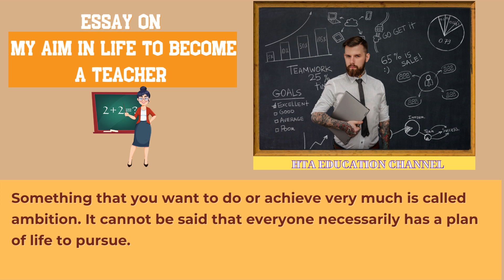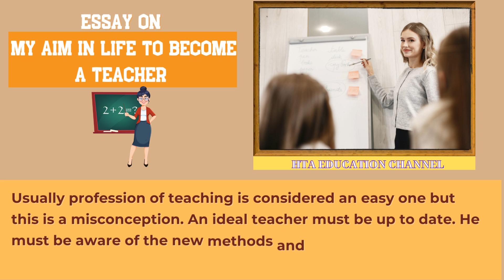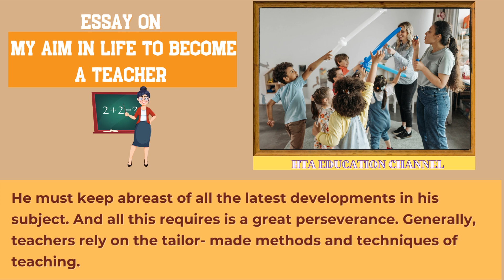My Aim in life to become a Teacher | essay on my aim in life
My Aim in life to become a Teacher
Something that you want to do or achieve very much is called ambition. It cannot be said that everyone necessarily has a plan of life to pursue. But most of people have some idea of a career.
It is advisable that we should devise a plan of life. There must be some aims to achieve. By this way, we can lead a purposeful and healthy life.
Everyone has his own likes and dislikes. I want to lead a simple and peaceful life. I want to have some basic needs of life with leisure so that I may engage in my favourite pursuits for some time daily.
Most of the professions require long working hours. They do not spare one for a moment to enjoy life. Teaching is the only profession that offers spare time on your disposal.
But this is not the only reason of my choice. Teaching is my passion as well. Teaching the youth is my ambition. Clean and spacious environment of college always fascinates me.
There I meet the vibrant young ones, full of life and vigour. There, I do not have to mingle with common folk rather I meet an educated lot, neatly dressed with mature minds and pleasant attitudes.
I have a great opportunity to express my thoughts and convey my knowledge. As I am fond of reading, I find a suitable environment of learning in this career by consulting library and other means of study.
We listen a lot about corruption in the medical profession, engineering and civil service but education in a field of commonly honest and dedicated professionals.
Usually profession of teaching is considered an easy one but this is a misconception. An ideal teacher must be up to date. He must be aware of the new methods and techniques of teaching.
He must keep abreast of all the latest developments in his subject. And all this requires is a great perseverance. Generally, teachers rely on the tailor- made methods and techniques of teaching.
I would create new ways of learning. I would pay attention to make my students true learners. I would like them to prepare themselves not only for examination but also do research work.
All this is possible only establishing good communication with them. I would facilitate my students in every aspect of their academic endeavor.